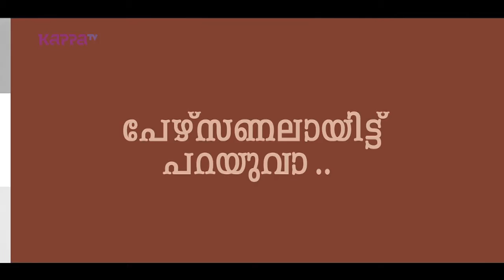Jibu Jacob(Part 3) - I Personally - Kappa TV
Mohanlal starrer Munthirivallikal Thalirkkumbol director Jibu Jacob on I Personally.